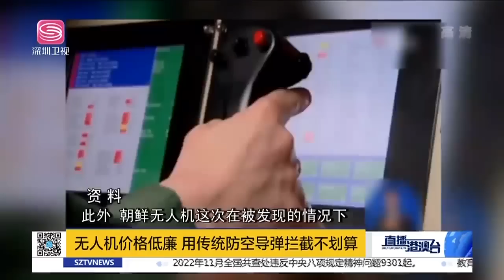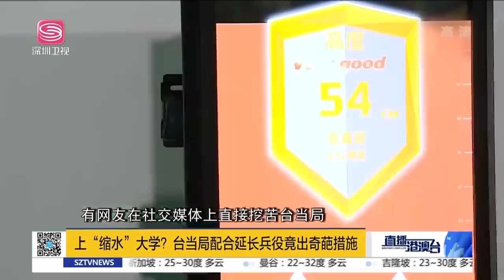日部署導彈部隊涉台，岸田瘋狂反華救民調？日斥數十億購戰斧，意阻中國武統！朝鮮無人機戲耍韓軍，韓討論部署美國核武器！|直播港澳台【精編版20221228】